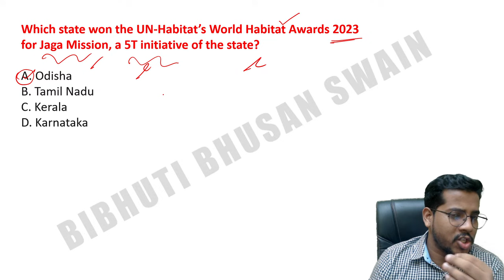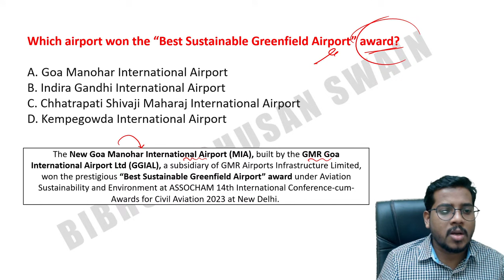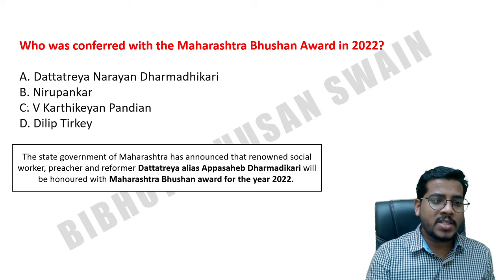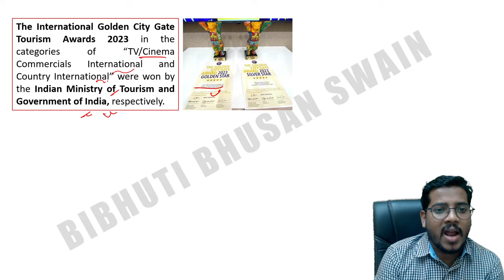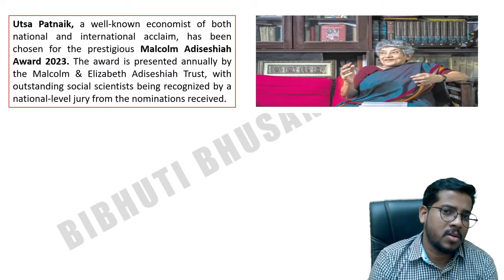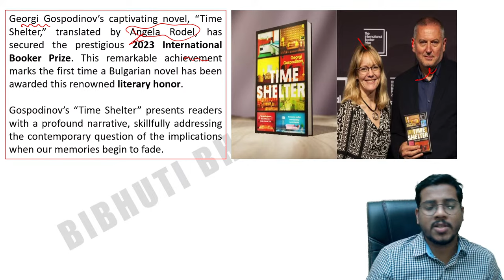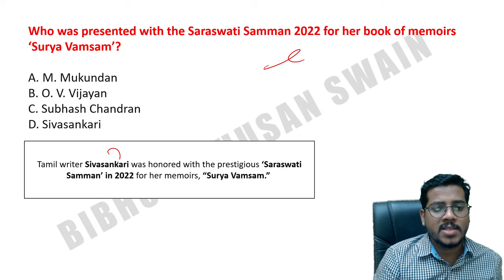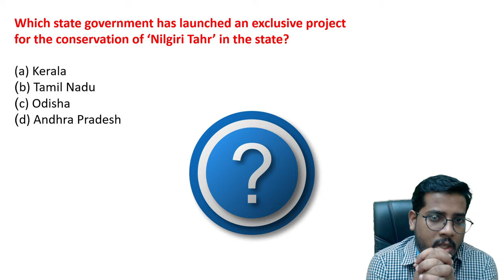Awards & Honours 2023 | Last 10 Months Current Affairs | Bibhuti Sir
In this session,  Bibhuti Sir will be discussing Awards & Honours | Current Affairs 2023 | Bibhuti Sir